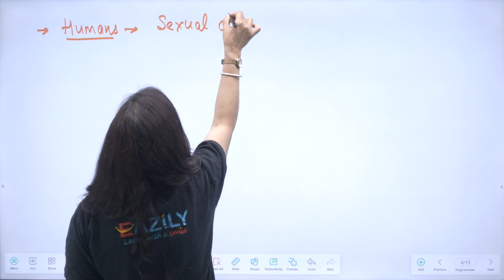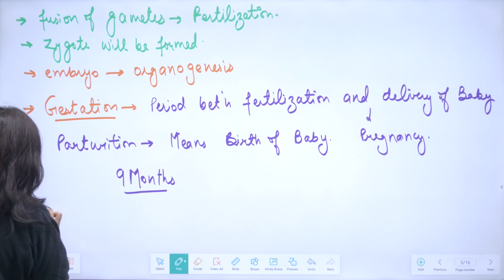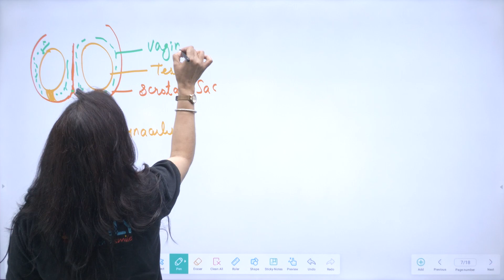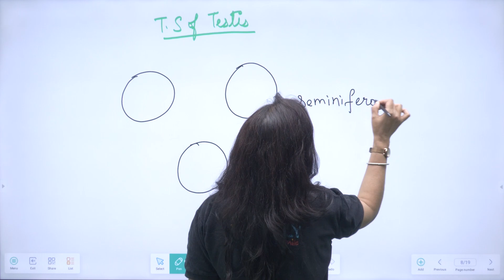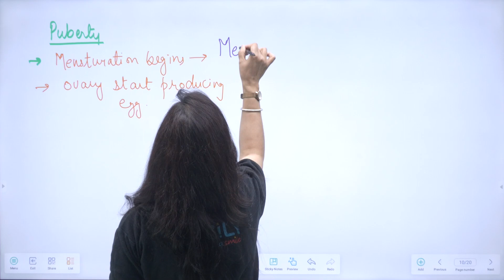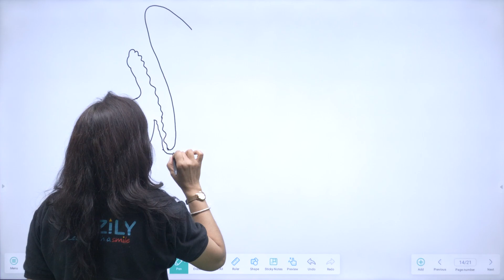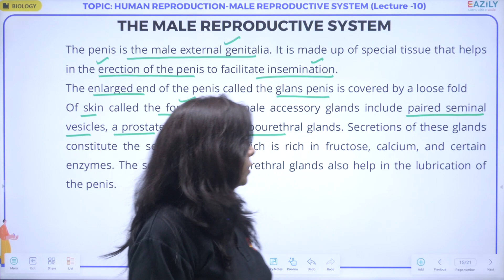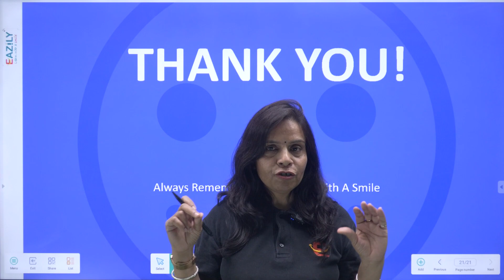HUMAN REPRODUCTION - 10 | Class 12 Biology | Toppers Batch for NEET 2024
Today's Topic is "THE MALE REPRODUCTIVE SYSTEM"
Watch Live class of Biology for NEET 2024 exam. Get Excellent Explanation by your Subject Expert Dr. Sudha Ma'am.